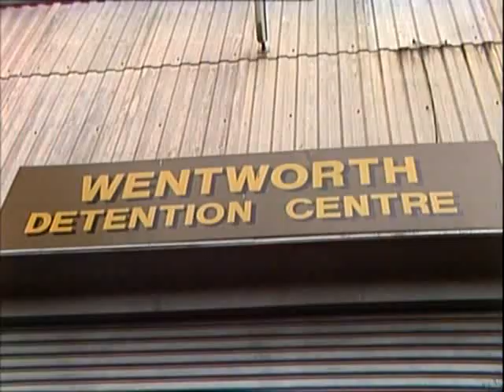Prisoner Cell Block H ep0170 Part 2